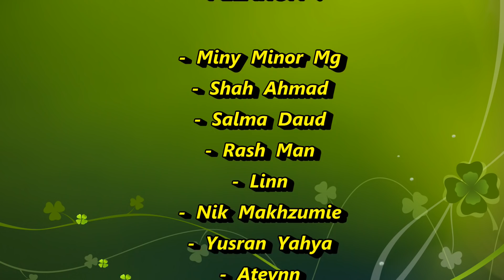ANAK IKAN Part 2 (Faris Eddy Viral Tv)